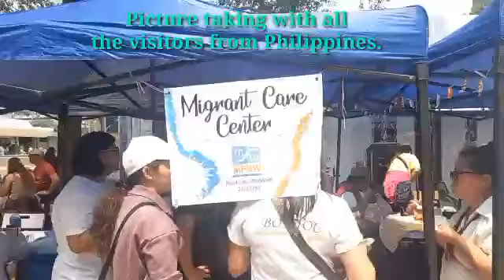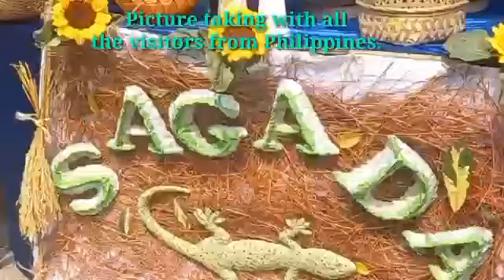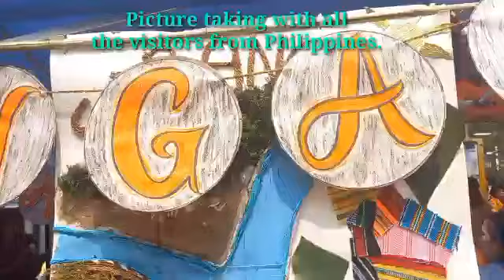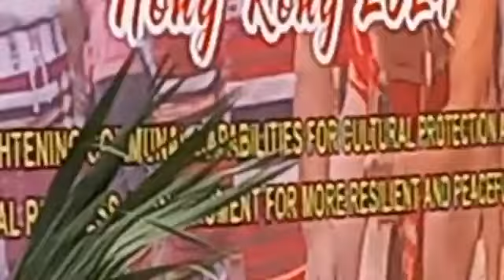IMONTANYOSA/HAPPY LANG AY FESTIVAL 2024 /ICORDILLERAN SONGS COLLECTION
Lang ay festival 2024 HONGKONG CHAPTER ken patukar ti taga cordillera..Mix ilocano ken igorot songs.